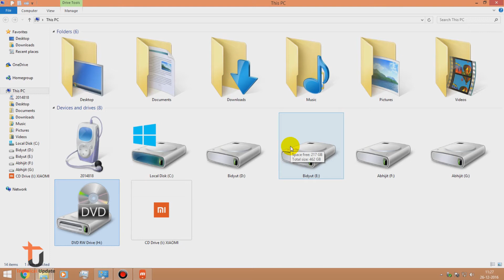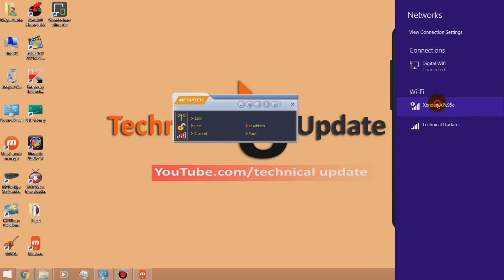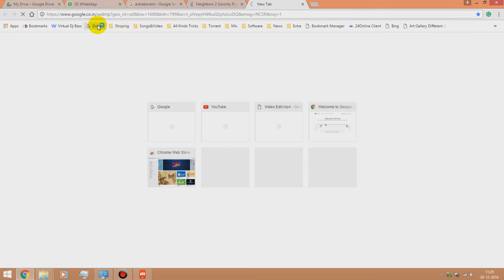কি ভাবে যেকোন Computer এ Wifi খোলা যায়।How to Get Wifi On Desktop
এই Video টাতে আপনারা দেখবেন কি ভাবে একটি Computer এ Wifi খোলা যায়।How to Open Wifi in your Computer।